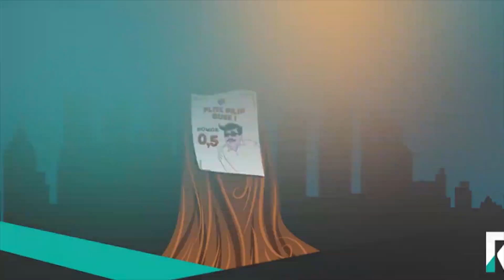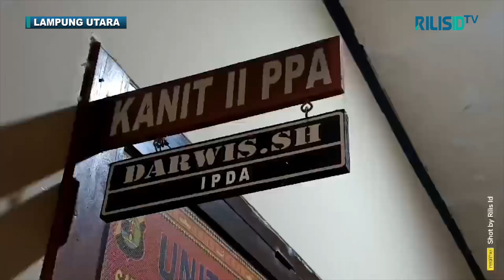Buruh Cabut Singkong Cabuli Tetangga Hingga Hamil 5 Bulan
Seorang buruh pencabut singkong, Dedi Ariansyah alias Gondrong (33) warga Lampung Utara (Lampura), ditangkap Unit Reskrim Polres setempat, Rabu (8/12/2023) sekira pukul 01.00 WIB.

Pria beristri ini tak berkutik saat dibekuk di depan rumahnya, karena dilaporkan korban yang masih tetangganya, melakukan tindak pidana pemerkosaan hingga hamil.

Kanit PPA Polres Lampura Ipda Darwis, membenarkan penangkapan tersangka atas laporan korban berusia 15 tahun  dan kini hamil lima bulan

Awalnya, tersangka masuk ke dalam rumah korban secara diam-diam dan mengancam agar menuruti kemauannya.

Karena anak di bawah umur, korban pasrah dengan ancaman serta bujuk rayu tersangka yang mengiming-imingi akan diberikan uang sebesar Rp200 ribu.
Dedi Ariansyah alias Gondrong, saat diperiksa Unit PPA Satreskrim Polres Lampura. Foto : Riski Andresa

"Tersangka mengaku terbawa hawa nafsu, lantaran hasratnya untuk menyetubuhi korban," ujar Kanit.

Dalam menjalankan aksinya, tersangka sudah tiga kali melakukan hubungan layaknya suami-istri dengan korban yang masih tetangga dekat.

Hingga saat ini, tersangka masih terus menjalani pemeriksaan lebih lanjut dan dilakukan penahanan di Mapolres Lampura.

"Tersangka dijerat Pasal 81 dan pasal 82  Undang-Undang  Nomor 17 tahun 2016, dengan ancaman 15 tahun kurungan penjara," pungkas Ipda Darwis.